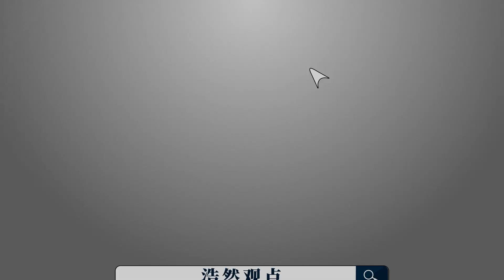馬林卡完全陷落，普京喜笑顏開，特別軍事行動將會有更大動作【强国军事】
現在普丁根本不急著談判，時間拖得越久，談判的籌碼就會越多，對自己就越有利
馬林卡完全陷落，普京喜笑顏開，特別軍事行動將會有更大動作